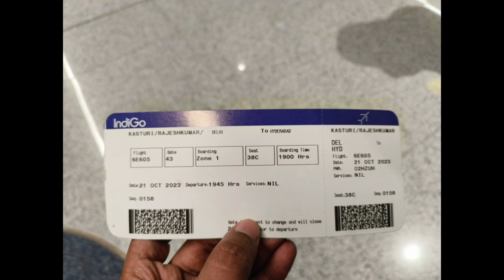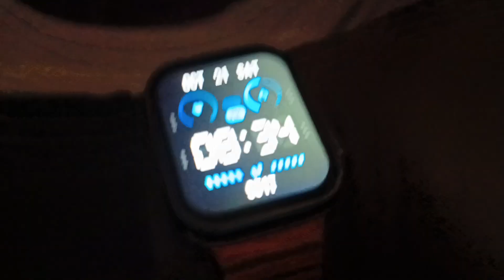Delhi to Hyderabad Return Journey in IndiGo Airlines